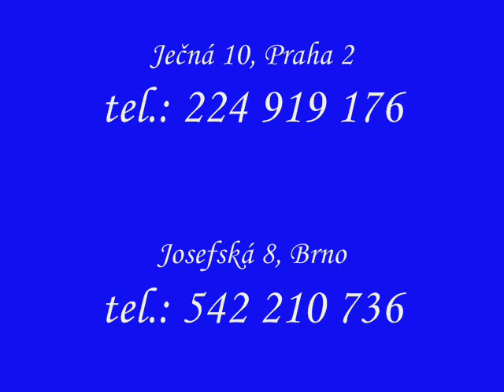Nejkrásnější pláže v Řecku, CK VTT